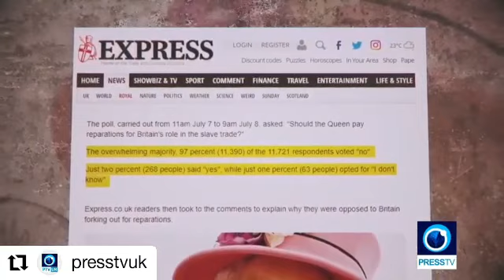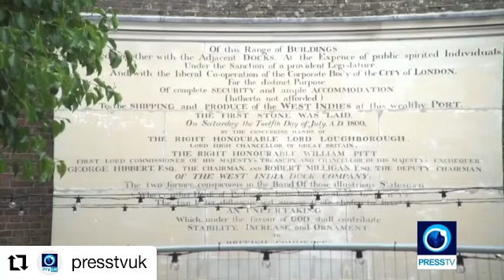Omowale on Jamaican reparations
Omowale Ru Pert-em-Hru, Chair of the Pan-Afrikan Society Community Forum (PASCF), speaks to Press TV on the recent reparations demand made by Jamaica against the British monarch on 9 July 2021.